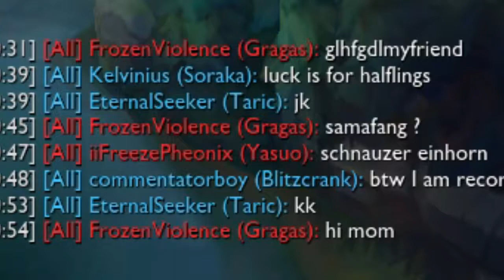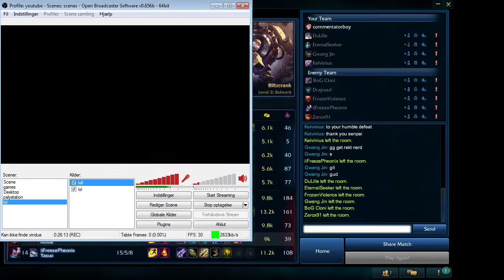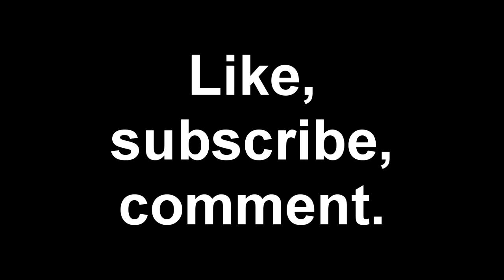[dansk/danish] League of Legends: Hvordan man spiller blitzcrank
Jeg gad ikke lave mere på den. Hvis I vil, så kan I lave mere på den.
Songs that will be used in these videoes:
Diamond Sky feat. Laura Brehm (Kasger Remix):